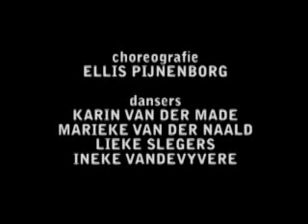vorstvrij festival opgewassen ellis pijnenborg 13 mei 2008